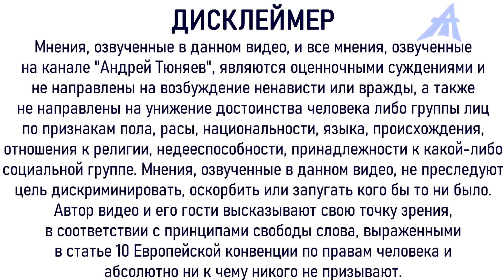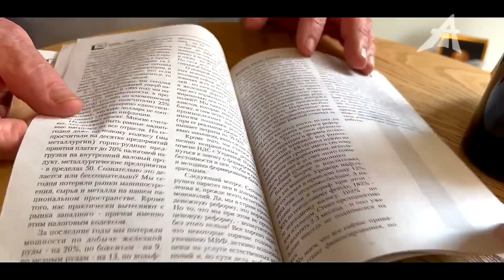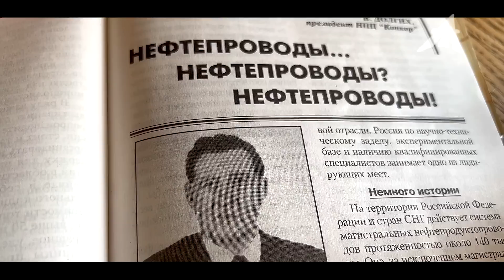Тонкости государственного строительства